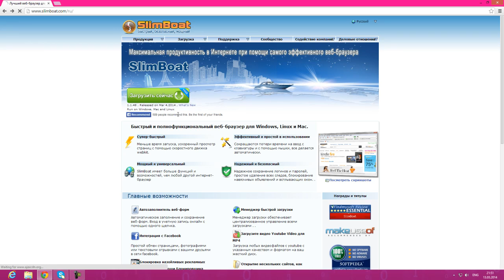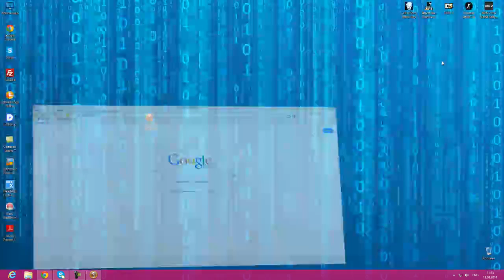SlimBoat ბრაუზერი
SlimBoat გავრცელებული ბროუზერი შექმნილია იმისთვის, რათა უფრო მოსახერხებელი იყოს ინტერნეტში მუშაობა აქვს ფაილების გადმოწერის ლამაზი მენეჯერი, რომელსაც სწრაფად და მოხერხებულად შეუძლია ფაილების გადმოწერა.